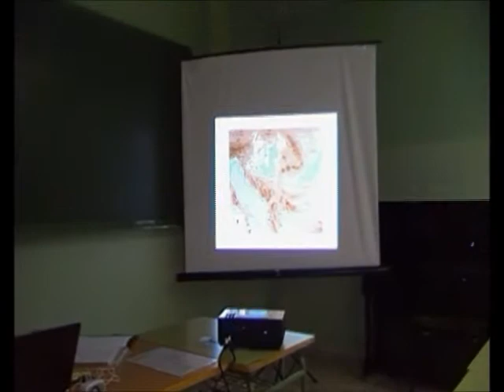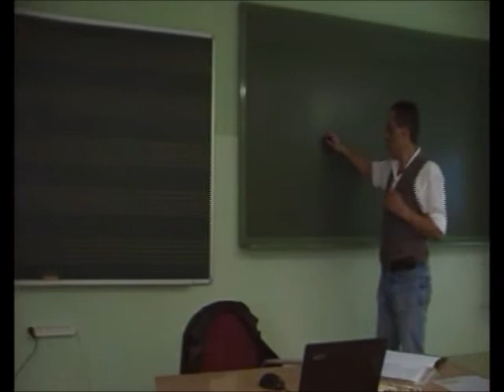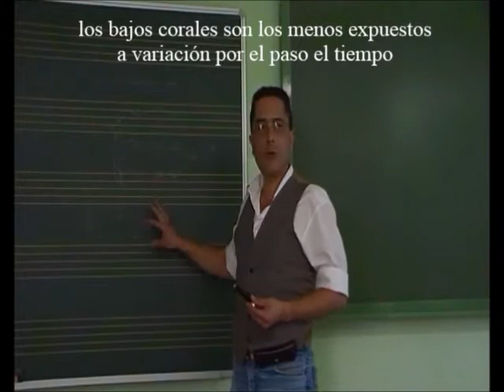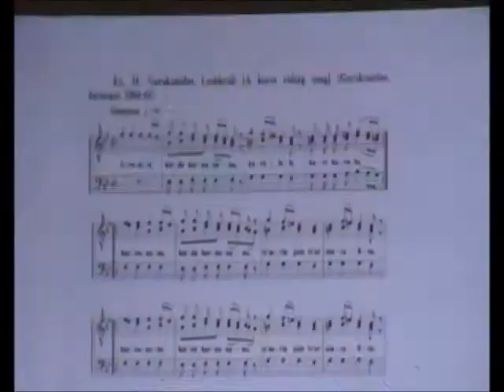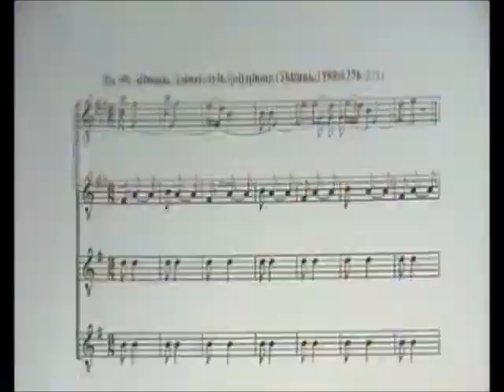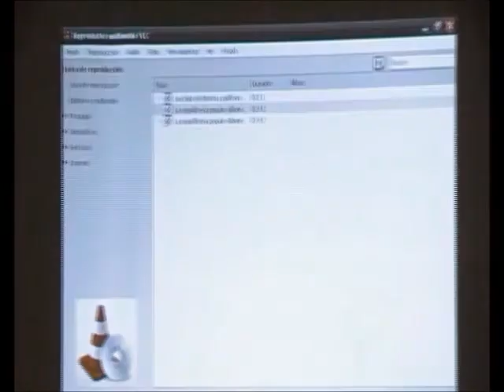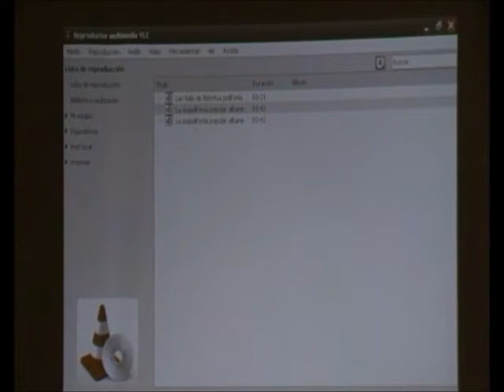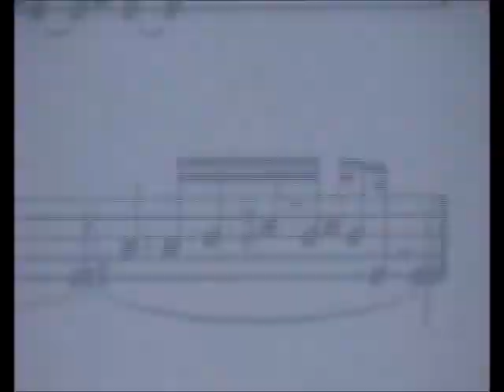Historia Antigua del Canto 30 - El rastro de Epiro - Prof. Manuel Lafarga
Lección Magistral - Introducción a la polifonía tradicional europea con raíces arcaicas